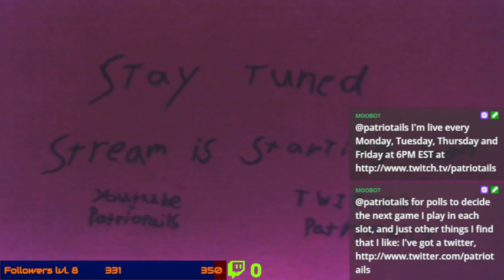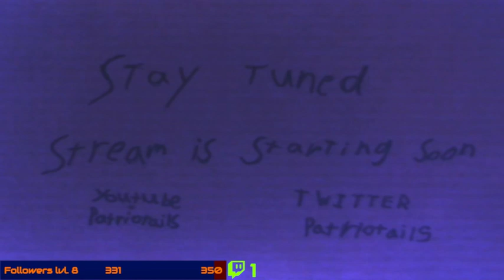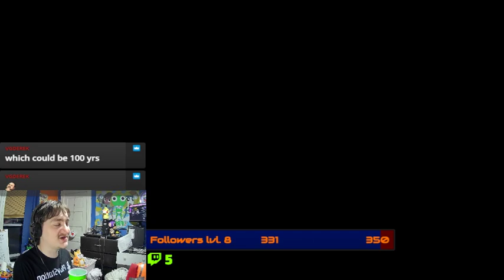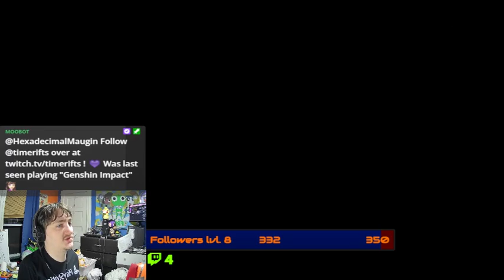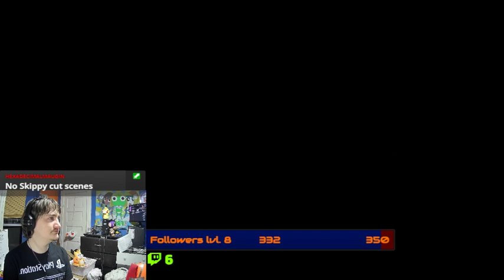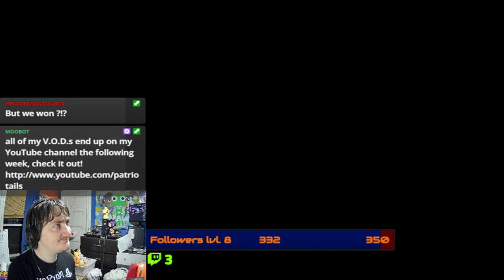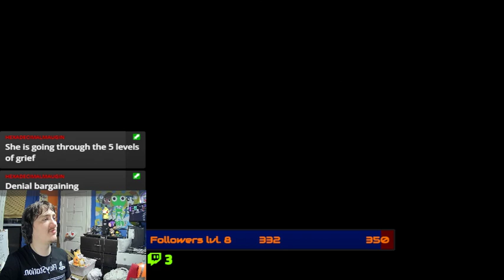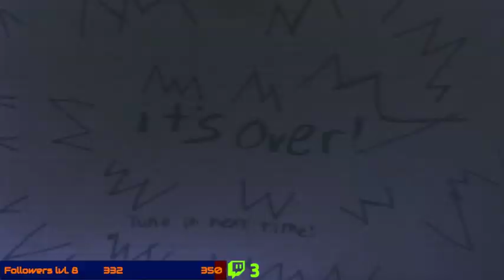Lao Chao's Big Bean Burrito - [Part 6] - Dark Cloud 2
Originally Streamed: Friday May 5th 2022

Mondays, Tuesdays, Thursdays and Fridays at 6PM EST  till about 8PM EST

Want to Request a Game for me to play on stream? check this link for an up to date list of games I own
then go to my discord server and tell me your request in the Suggestions channel -- Watch live